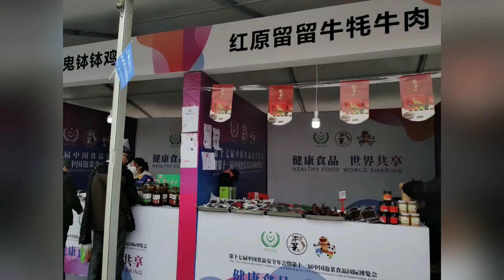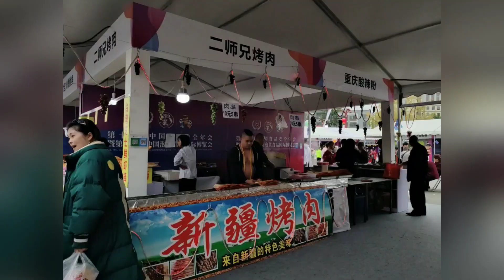1453 眉山开泡菜文化节看了一圈差点没看到泡菜的影子就是个食品展销会